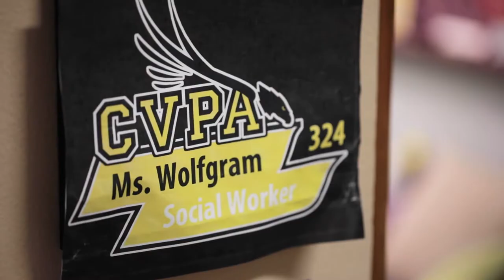The Power of Connection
9th grader Atzyri discusses the challenges of being a freshman during the pandemic, and the "CARE" the team at Central Visual and Performing Arts showed her and her family.